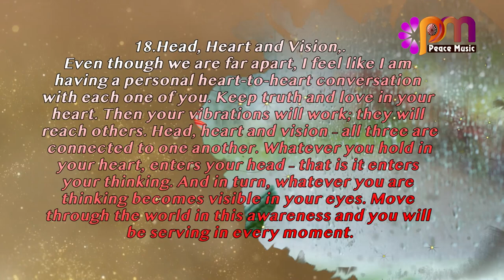18 Head, Heart and Vision